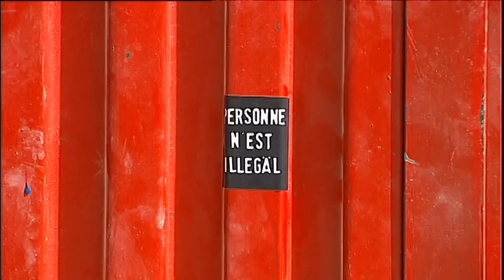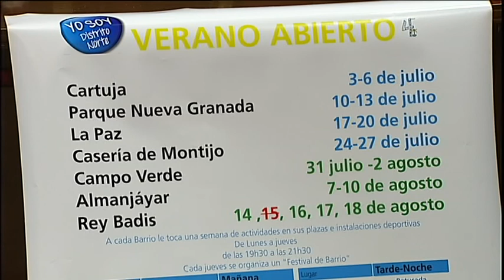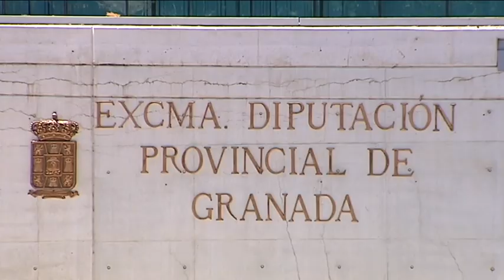GRANADA AL DIA INFORMATIVO 110717